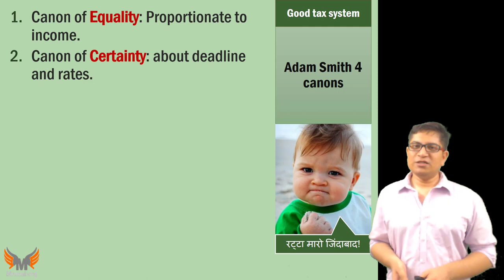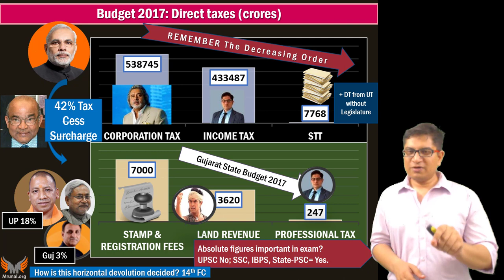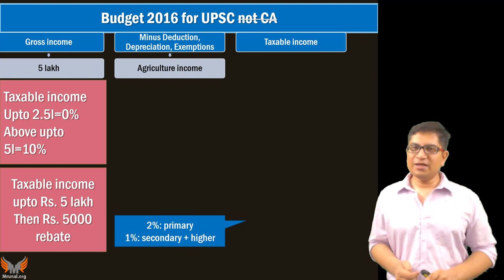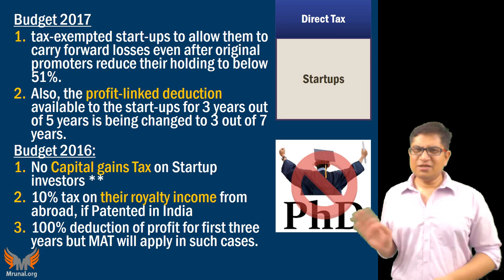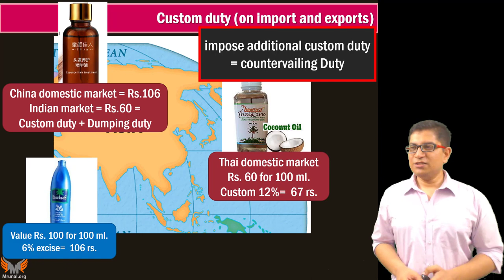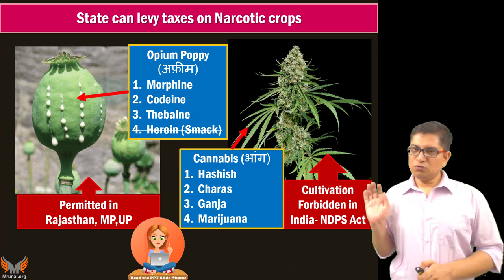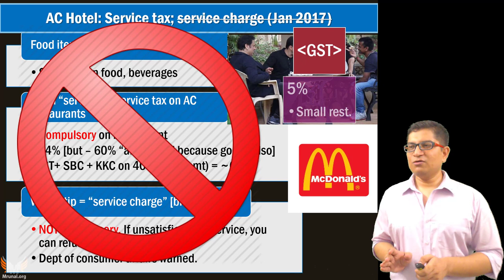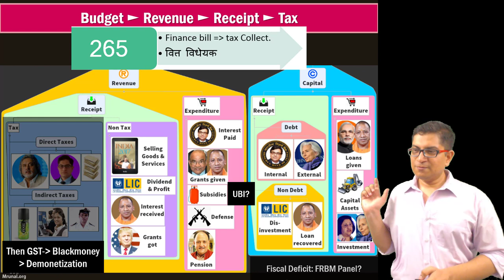Taxation: Direct & Indirect Taxes in India, Laffer Curve, Ad-Valorem, Tax-Devolution, Tax Foregone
📢Features of Mrunal's Economy Course at Unacademy:
1) 👨‍🏫 Weekly live classes @night even Working Professional can attend
2) 🆎 Updated Powerpoints with latest budgets, economic surveys & current Affairs of Economy
3) 📑 500+ pages Rapid revision handouts, covering both Prelims & Mains, incl. Hindi translation for important terminologies. No need to purchase separate books / NCERTs.
4) 🔠 Weekly Quiz with ranking system
5) 💬 Weekly Doubt Solution to your queries.

- In the previous lecture, we learned the part of budget, money bill, finance bill, appropriation Bill and annual financial statement (AFS). Now in this part we shall look at the taxation in India.
- Four Canons of taxation by Adam Smith.
- Laffer Curve and the provisions related to direct taxes in budget 2017.
- Computation of income tax for a lower middle-class family vs a high net worth individual after budget 2017. Difference between cess and surcharge.
- Duty inversion, countervailing duty, dumping duty,
- ad-valorem tax, specific tax.
- Ascending and descending order of direct and indirect tax collection amounts for union and Gujarat state.
- Service tax theory: Krishi Kalyan Cess, Swatchh Bharat Cess, negative list and exempted list, service charge.
- Gross tax revenue vs net tax revenue, revenue shortfall, tax devolution, tax foregone.
Next lecture: GST

- Exam-Utility: UPSC IAS IPS Civil service exam, Prelims, CSAT, Mains, Staff selection SSC-CGL, IBPS-PO/MT, IBPS-CWE, SBI PO & Clerk, RBI and other banking exams; LIC, EPFO, FCI & other PSU exams; CDS, CAPF and other defense services exams; GPSC, MPPCS, RPSC & other State PCS services exams with Indian Economy, Budget, Banking, Public Finance in its syllabus- with descriptive questions and answer writing.